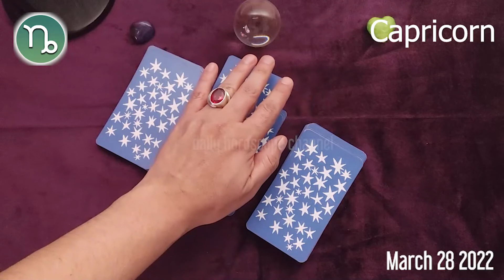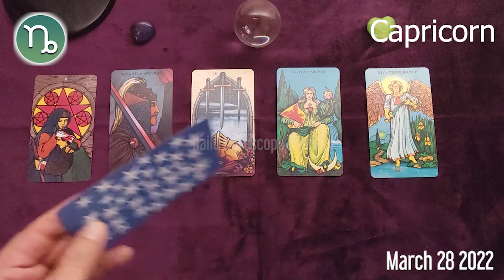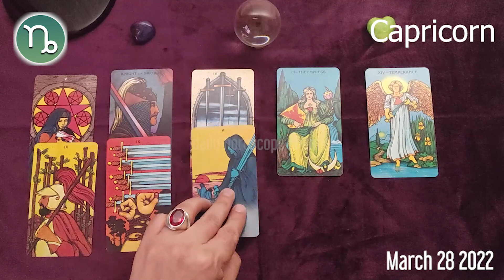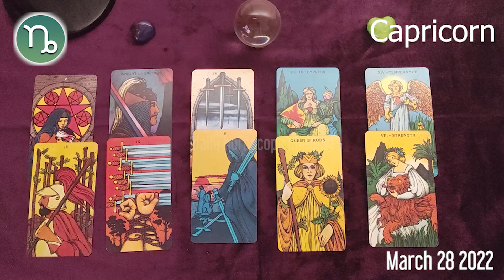CAPRICORN 🔮❤️ horoscope today - March 28, 2022 🌞♑️ CAPRICORN LOVE horoscope ⭐️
Capricorn Horoscope March 28, 2022
Daily horoscope Capricorn 28 March 2022